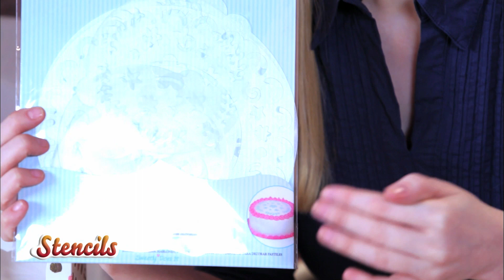Decoración, presentación y transporte ¡El toque final!